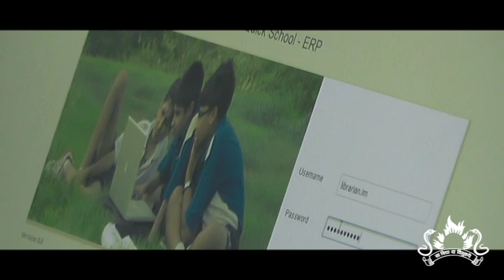The Scindia School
CBSE SCINDIA SCHOOL GWALIOR FORT